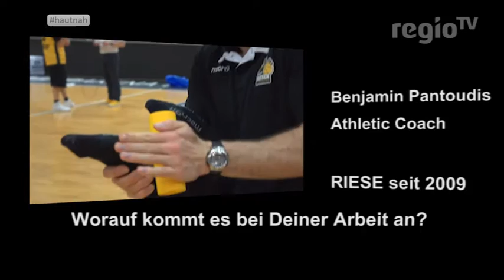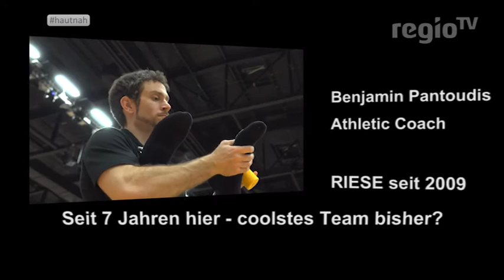Hautnah Interview: Athletiktrainer Benjamin Pantoudis